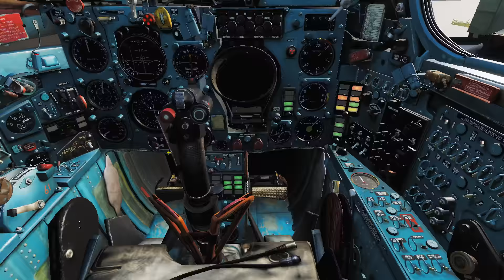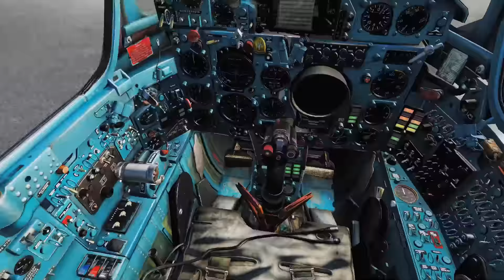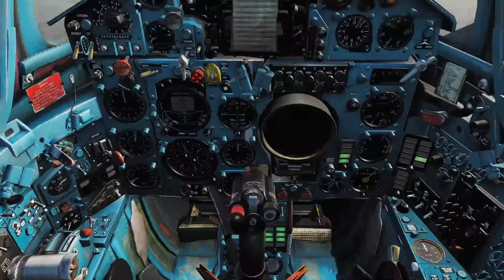Khởi động máy bay MIG-21 - cold and dark